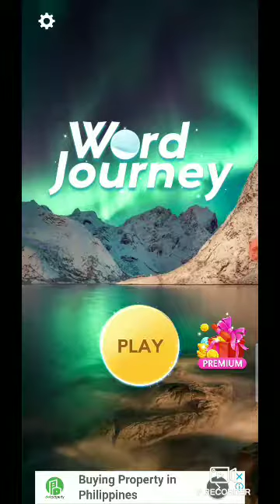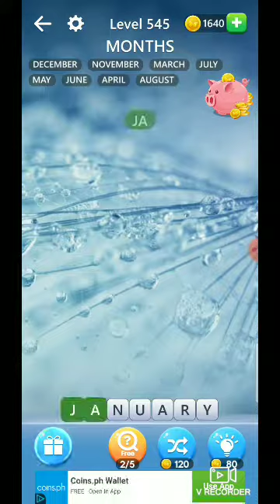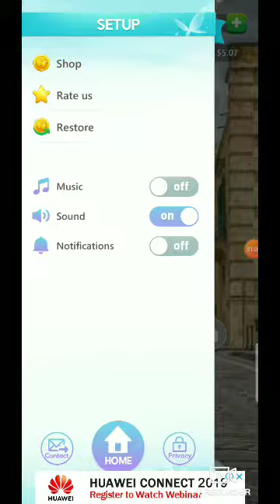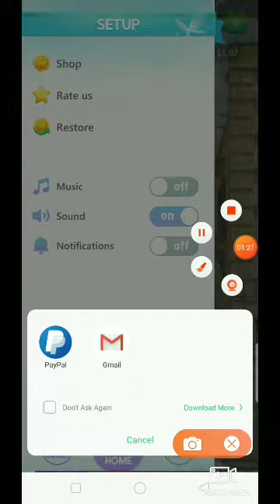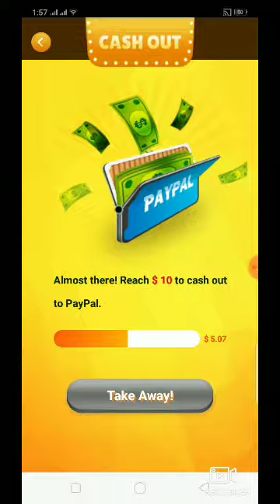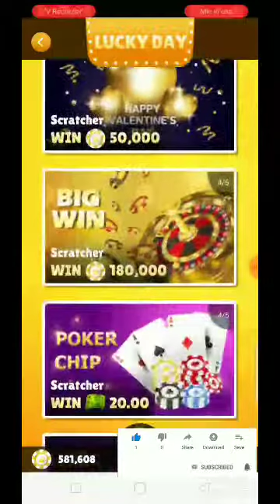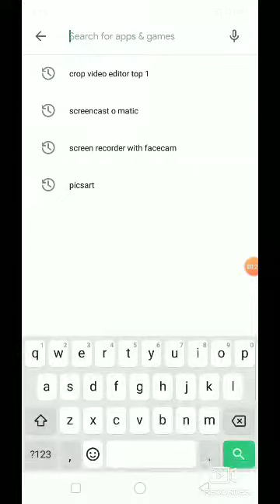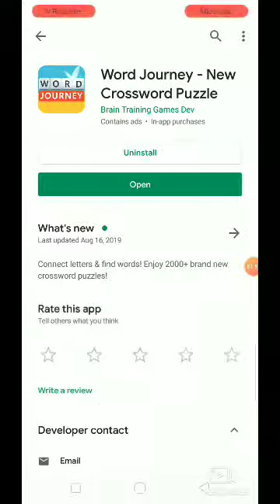PANO KUMITA NG FREE $6 to $10 SA PAGLALARO LANG NG GAME NA TO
SA APP NA TO PWDE KANG KUMITA NG FREE AT WALA KANG ILALABAS NA PUHUNAN KUMITA NA AKO NG $6 UP TO $10 SA PAGLALARO LANG GAMIT ANG APP NA TO.